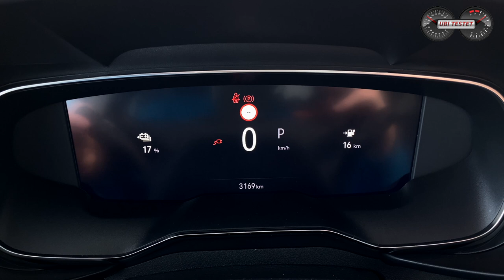Opel Combo-e Life - Das perfekte Familien Elektroauto?! | Test - Review - Reichweite - Alltag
Der neue Opel Combo e Life bietet auf kompakten Abmessungen Platz für Familie und Freizeit und nun auch eine rein elektrischen Antrieb. Wie schlägt sich der elektrische Hochdachkombi im Alltag?

Auf lediglich 4,40 Metern Außenlänge bietet der Opel Combo dank Schiebetüren, seiner Hochdachkombi Bauweise und cleveren Detaillösungen viel Platz für Familie und Freizeit. Bei den Antrieben bestand bislang nur die Wahl zwischen Benzin oder Diesel, doch nun zieht der aus den Modellen Mokka-e & Corsa-e bekannte Elektroantrieb in den Opel Combo ein.
Der Opel Combo-e bietet mit einer 50kWh fassenden Antriebsbatterie eine ausreichende Reichweite gemäß Prospektwert. Doch wie ist es um die Reichweite im Alltag bestellt?
Wie weit komme ich noch im Winter?
Wie schnell lädt der elektrische Opel Combo?
Was kostet der Elektrowagen mit Hochdach?

All dies kläre ich in diesem Video mit und für Euch! Schallt Euch an und startet mit mir auf die ausgiebige Verbrauchstestfahrt bei der ihr alle Informationen zum neuen Opel Combo-e Life erhaltet. Viel Spaß